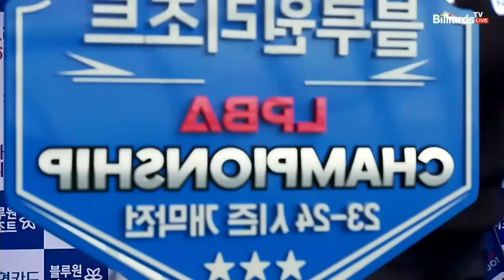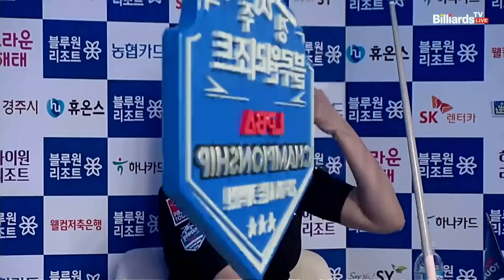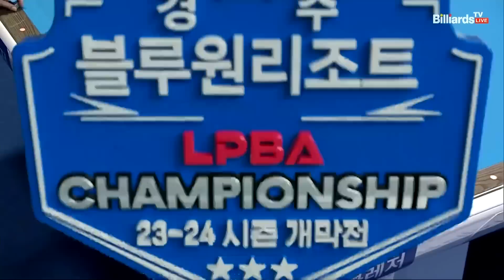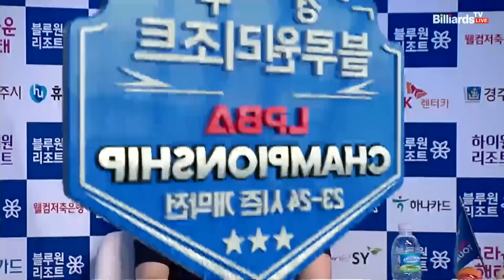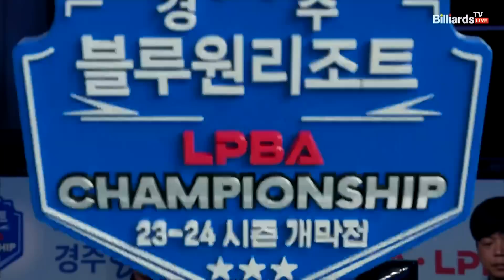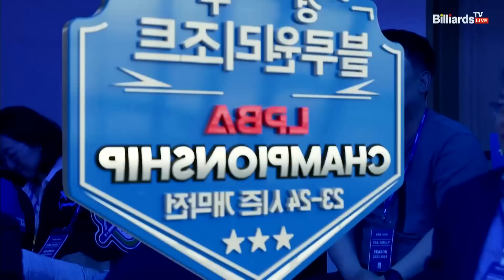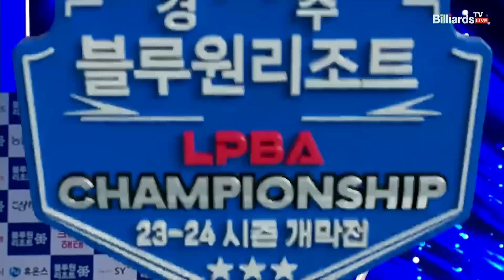[결승] 김가영 vs 김민아 3세트[경주블루원리조트 LPBA 챔피언십 23-24]